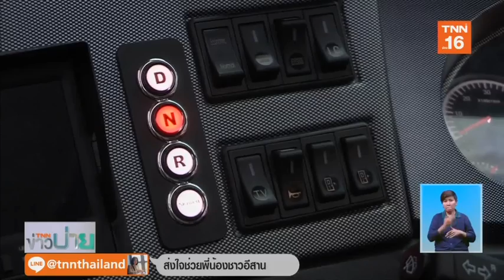ขสมก.จับมือไทยอีวี ทดลองวิ่งรถโดยสาร EV | 4 ก.ย.62 | TNN ข่าวเที่ยง